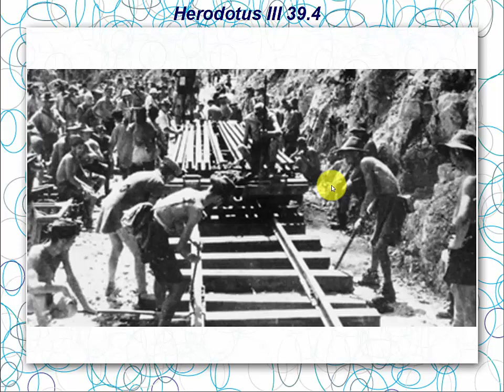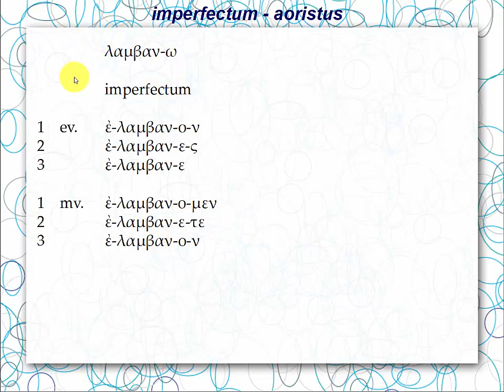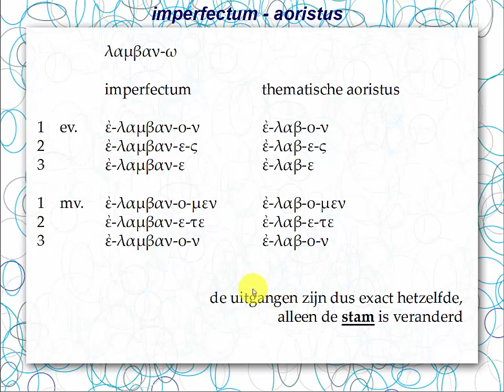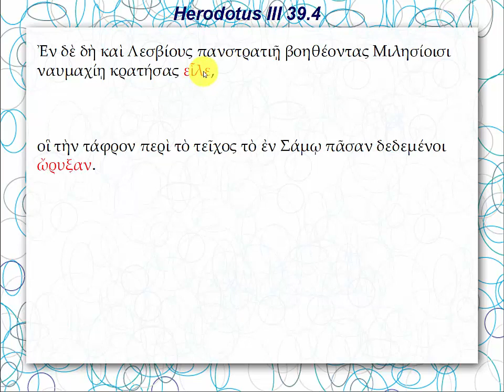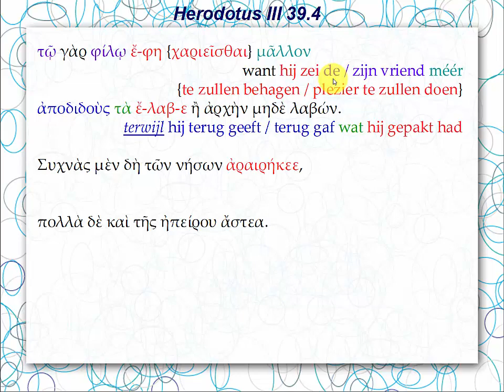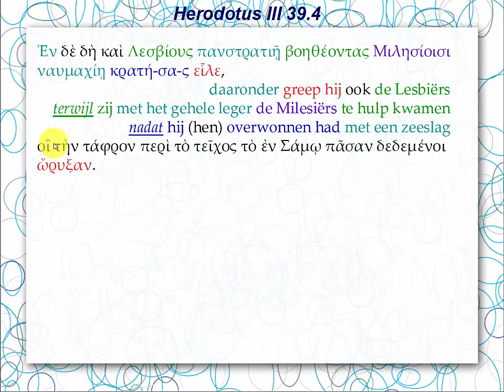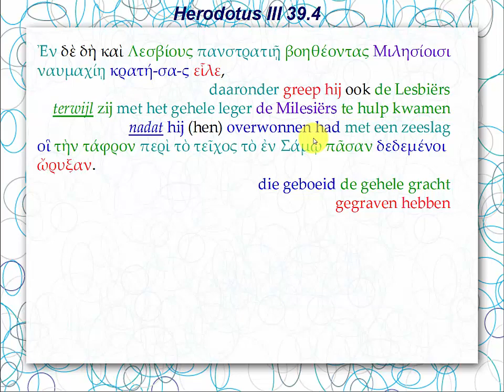Herodotus, Historiën III, 39, 4